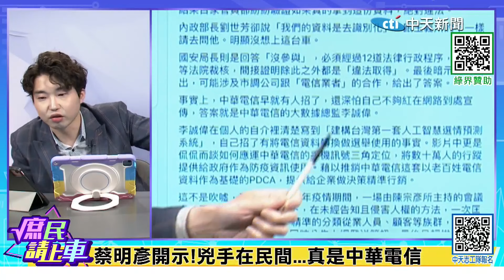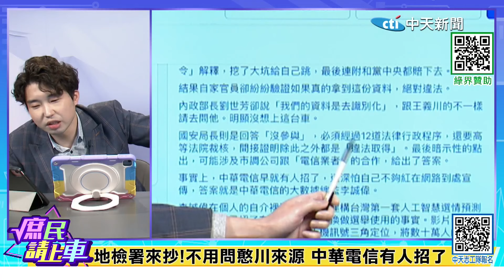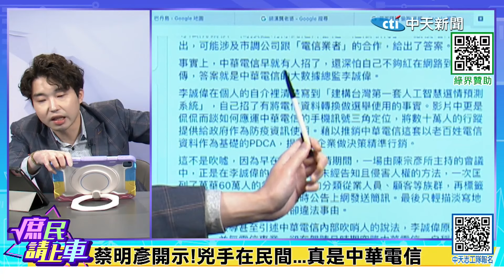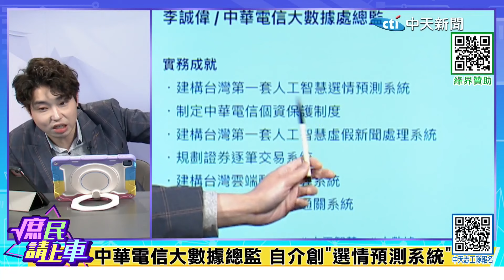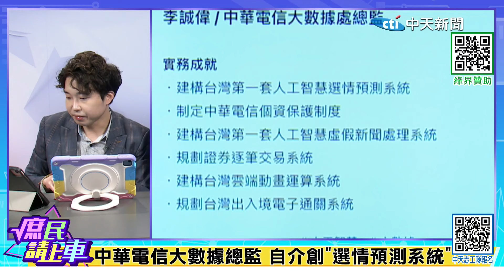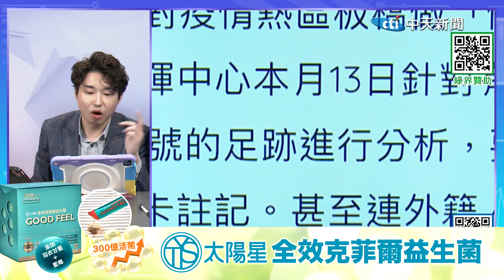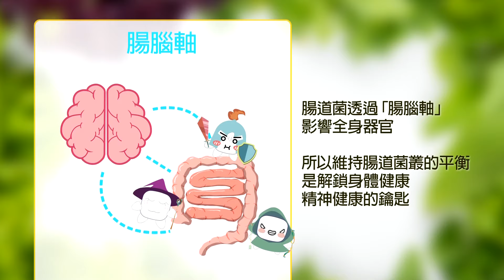蔡明彥開示!兇手在民間...真是中華電信【庶民請上車】精華版@中天新聞CtiNews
大新聞大爆卦 周一至周五14:00-16:00
週末大爆卦 周六、周日14:00-16:00